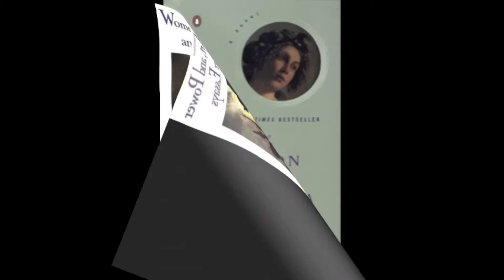Artemisia, La Caravagesque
Approche comparée de l'œuvre d'Artemisia (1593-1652) et du Caravage.